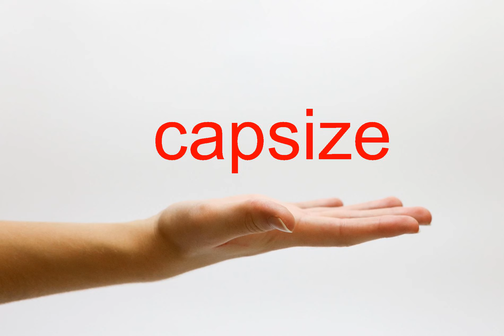How to Pronounce capsize - American English